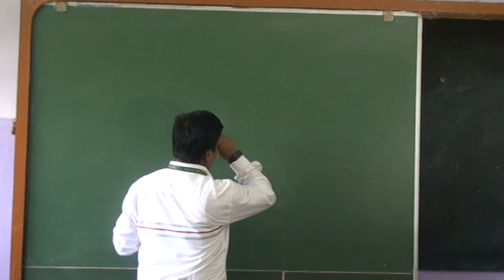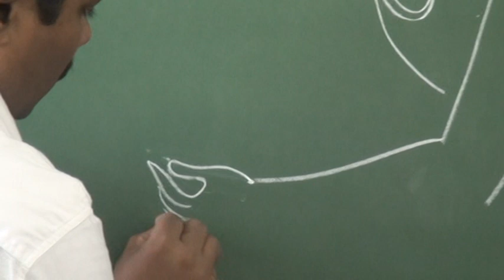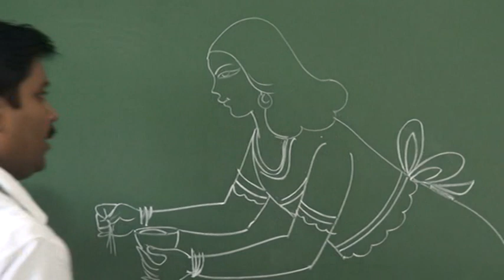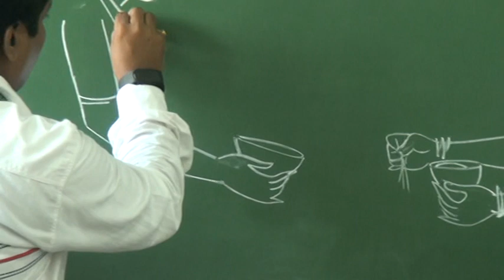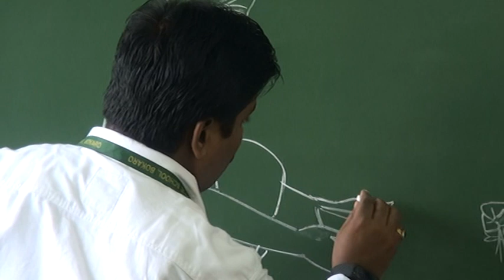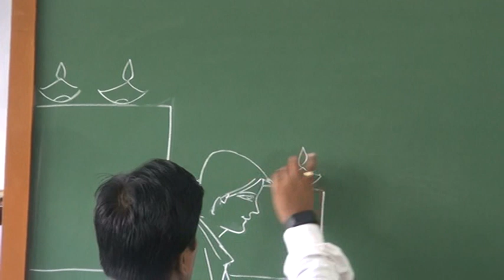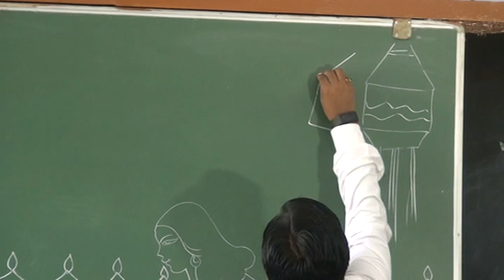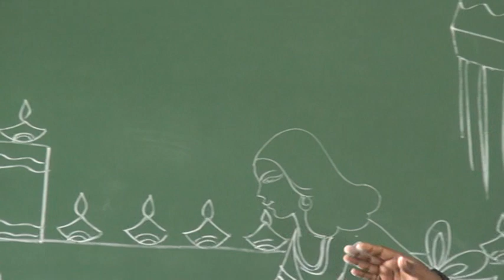ACTIVITY- CLASS II - V (DRAWING)